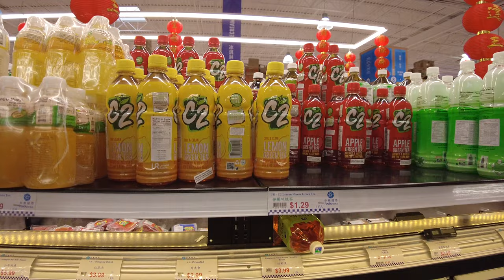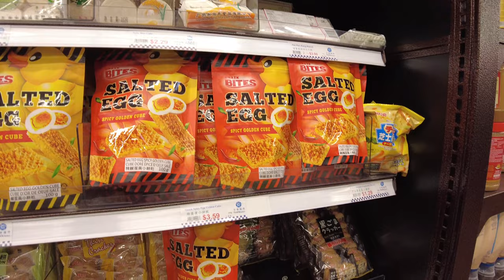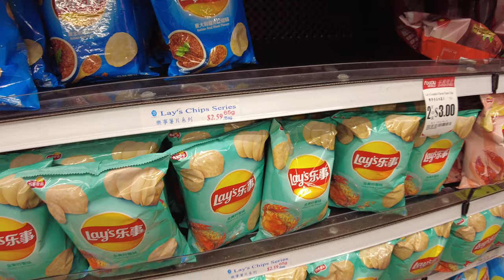🇨🇦4K FOODY WORLD SCARBOROUGH BRIEF WAlKABOUT | ASIAN GROCERY STORE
Filmed on January 13, 2021 at 9:30AM.
I was on the hunt for fresh oysters and I got the last five!
No oyster bars are open so we had to shuck the oysters by ourselves at home. This was also the day before the stricter nationwide lockdown was implemented. I came early because I thought there would be a line up by the door.

This is my favorite Asian grocery store because they have mostly everything you need for your culinary needs. This is the only place I can find Kaman Salted Egg wafers too! They used to sell Stips Salted egg chips from Manila, but it has been months since they had these chips in their shelf, so I think they’ll never have it again:(

They also sell hot foods and fresh sushi! They have Coco bubble tea too.

Enjoy the walk around!